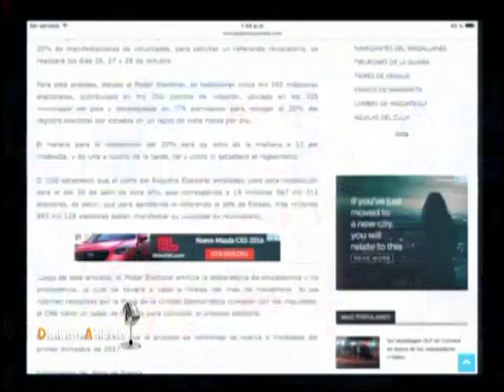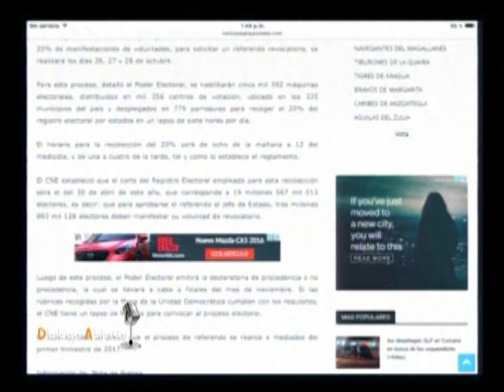Dialogo Abierto - (Yosbert Vásquez) - 22/09/2016 - 2/4